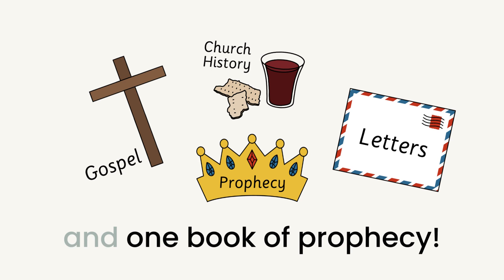Divisions of the Bible Song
Learn about how many books are in the Bible as well as the the divisions of the Old and New Testaments!

Families of Faith provides Bible study materials for families and churches. Bible lessons, songs, games, crafts, coloring pages, worksheets, Scripture writing plans, and more!

Download a free guide to starting Family Bible Time in your home